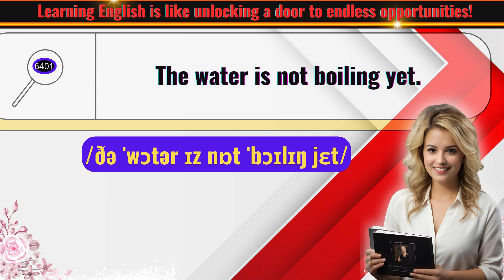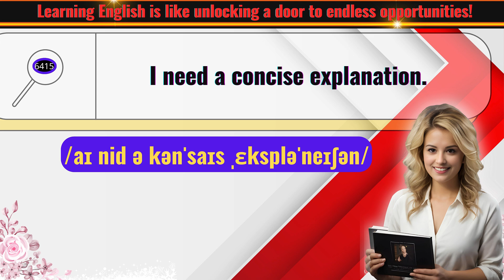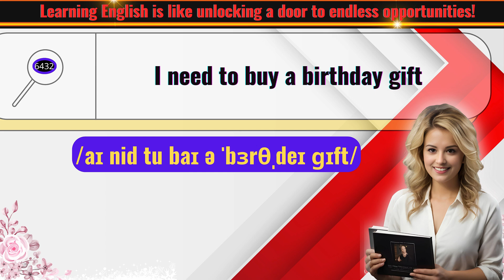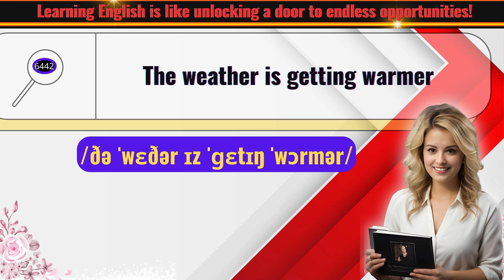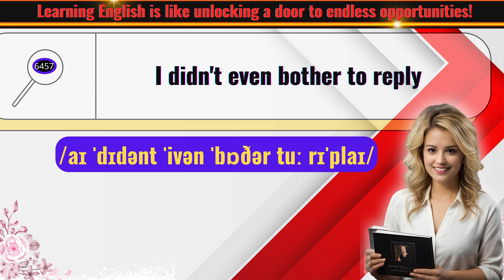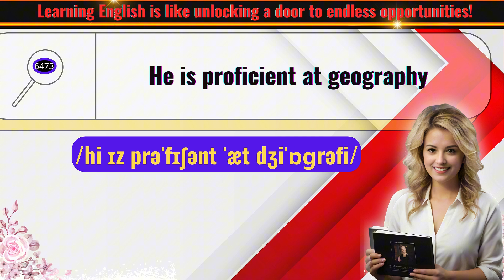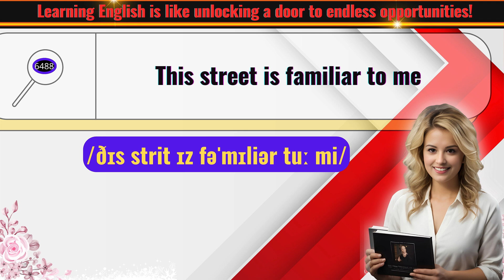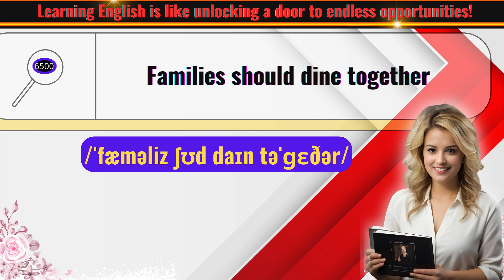Simple English Sentences for Beginners Listening Part 35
► Join us for Part 35 of our engaging series, designed to improve listening skills and vocabulary effortlessly.
► Perfect for English learners looking to enhance their understanding step by step!